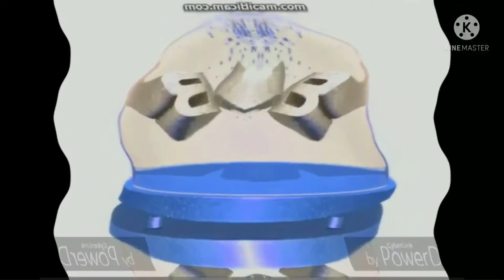TF1 Pubs (2000-2006) Effects (Fixed)